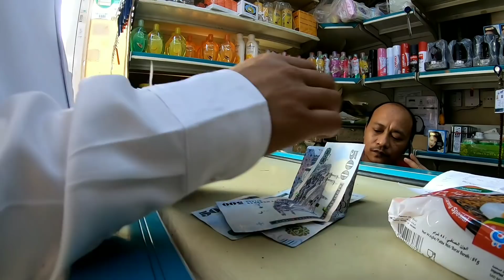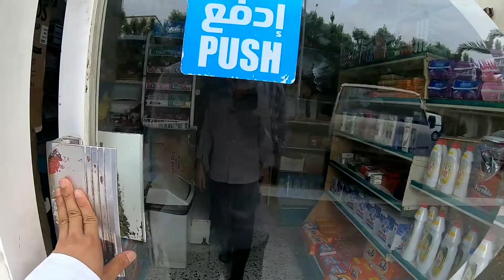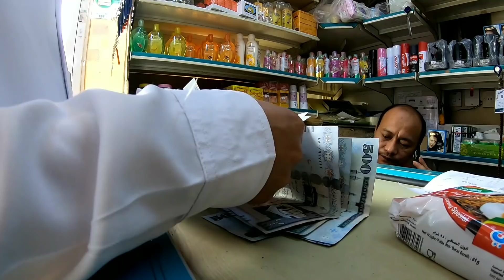Mengirim Uang Bagi TKI (kaburan)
Saran mengirim uang bagi TKI yang gak punya iqomah bisa melalui kerabat teman teman kalian yang mempunyai iqamah, atau bisa melalui warung indonesia yang menerima pengiriman uang ke Indonesia.